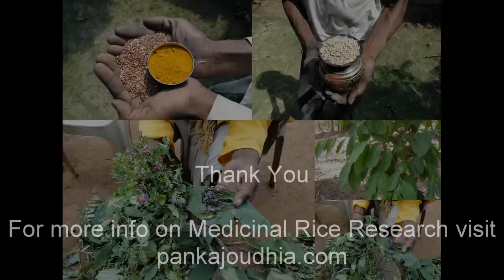Medicinal Rice P5 Formulations for Helianthus Overdose: Pankaj Oudhia's Medicinal Plant Database